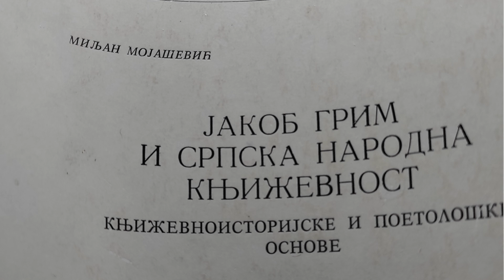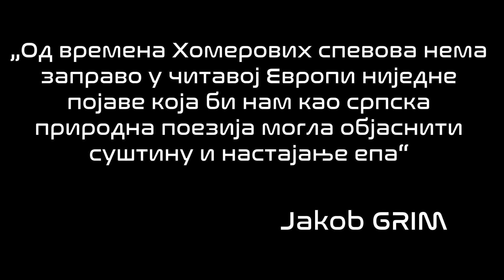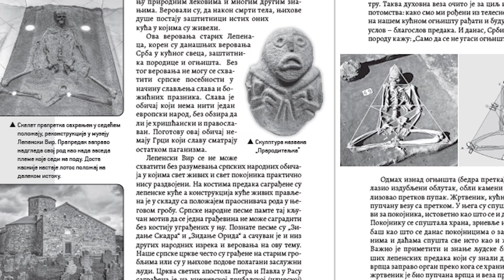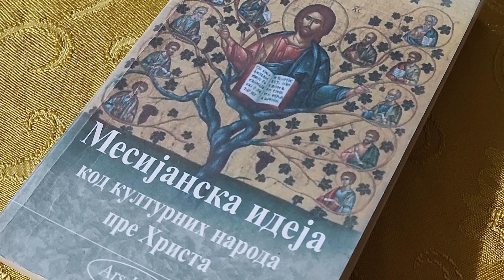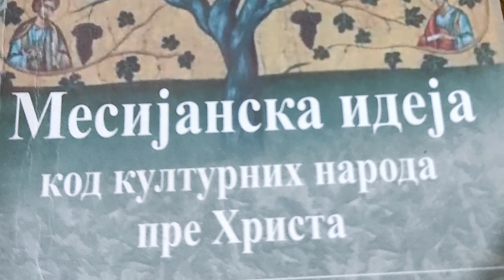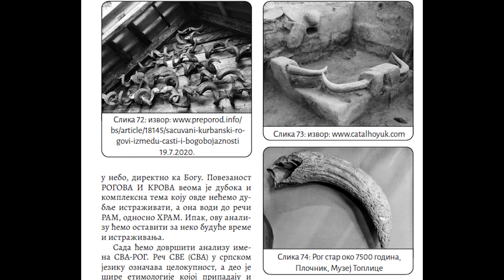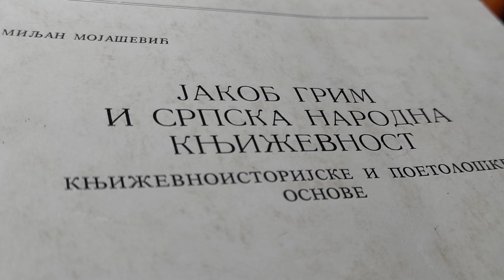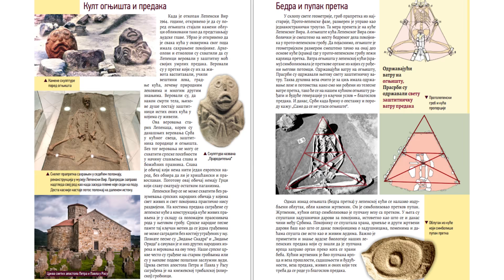Veliki nemački naučnici otkrili starinu i poreklo Srba - Aleksandar ŠARGIĆ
O starini i poreklu srpske narodne kulture i jezika pisali su veliki nemački naučnici Jakob Grim i Volfgang Gete. Grim je govorio da srpski jezik predstavlja izvorni prajezik Evrope. Srpska narodna epika i mitologija predstavljaju put ka rekonstrukciji jedinstvene praistorijske mitologije Evrope. O svemu u emisiji govori autor Aleksandar Šargić.